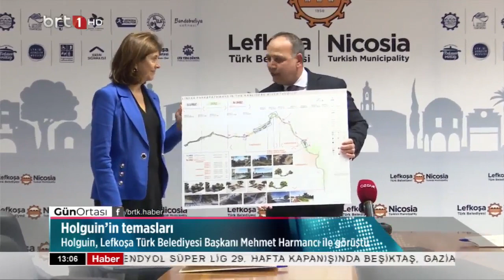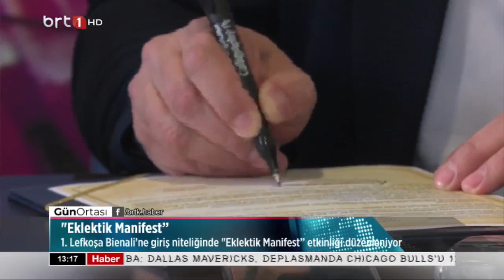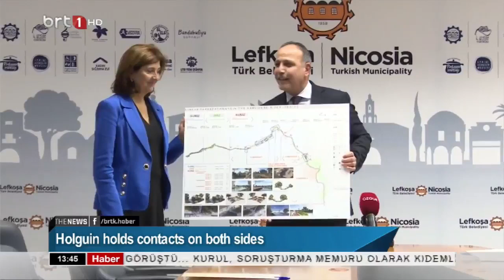Gün Ortası 12 .03 .2024